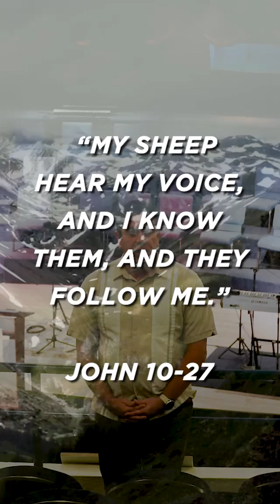A Few Thoughts - John 10:27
Receive the Word of God today from John 10:27